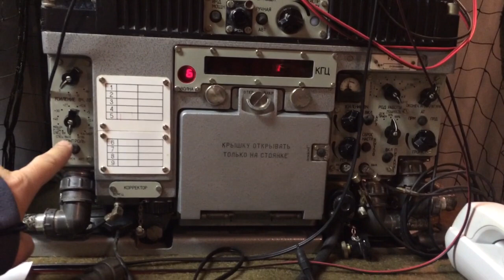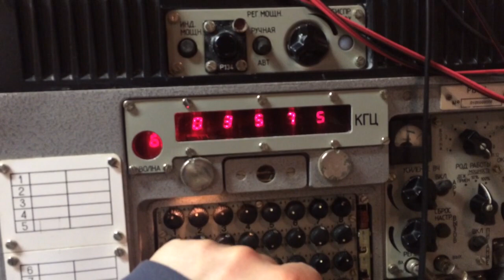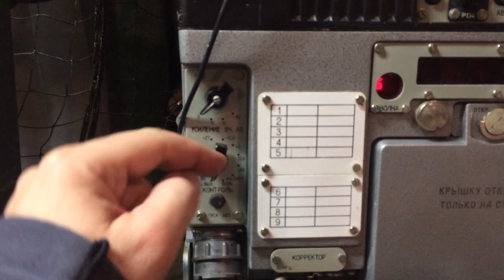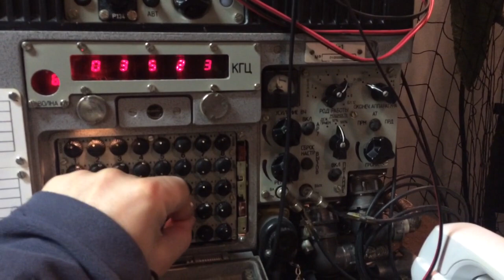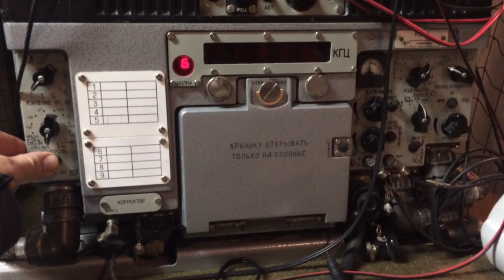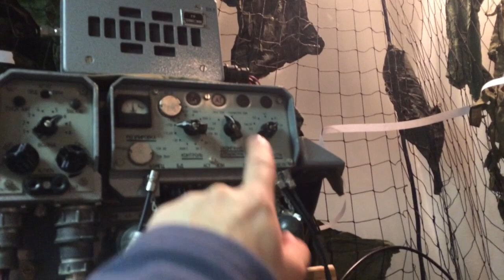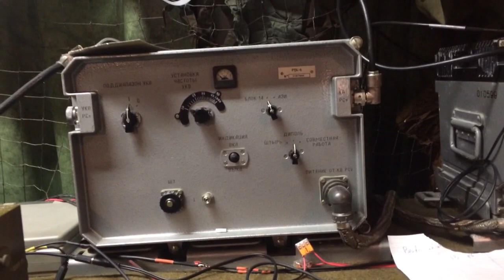Gyorstalpaló az R-134-es RH adó-vevőhöz - R-134 russian military radio step by step quick learning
Így kezeld a katonai lomhalmodat! :) Rövid oktatófilm a szentendrei Altiszti Akadémián található R-134-es RH adó-vevőről.